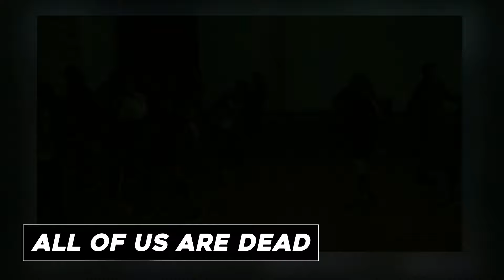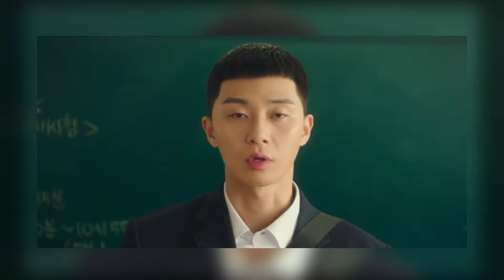The 10 Recommended Kdramas Of All Time! | Seen So Far By​ | Ft @YaBoyRockLee Reactions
The Top 10 Kdramas Of All Time! | Seen So Far By @YaBoyRockLee

20791 Three Oaks Parkway Unit 349
Estero, Fl 33929